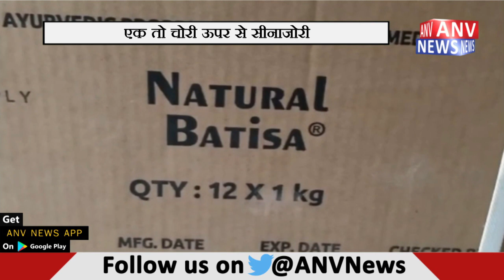एक तो चोरी ऊपर से सीनाजोरी || ANV NEWS